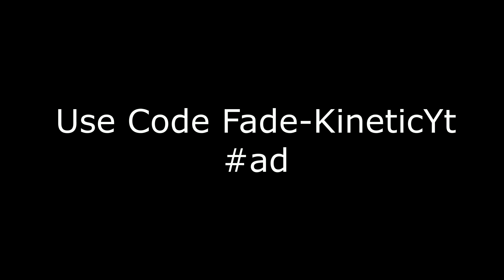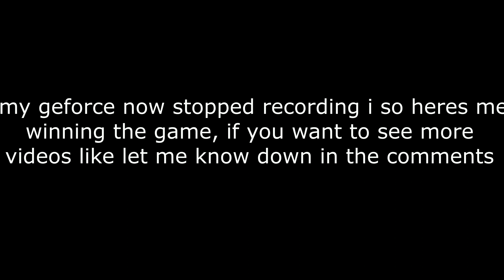How I Won $100 From A GeForce Now Tournament